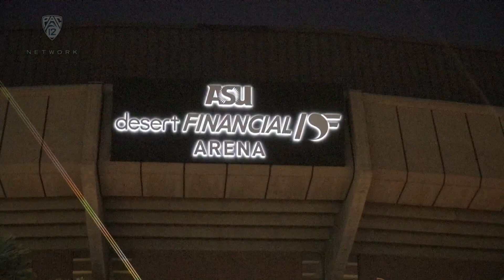Wildcats take back-and-forth duel against Sun Devils to open Pac-12 play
Pac-12 Networks' Daron Sutton recaps Arizona women's volleyball five-set victory against Arizona State on Thursday, Sept. 23 in Tempe. Sophomore outside hitter Sofia Maldonado Diaz combined for 11 kills and five blocks to help the Wildcats improve to 9-3 overall and 1-0 in conference. The Sun Devils drop to 7-5 overall and 0-1 in Pac-12 play. Follow Pac-12 women's volleyball this season with the Pac-12 Now App. Download the Pac-12 Now App today and set alerts for Pac-12 women's volleyball to make sure you never miss a moment of the action. Pac-12 Now is available today in your app store for iOS, Android, and Apple TV.